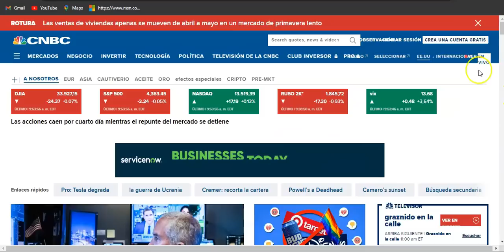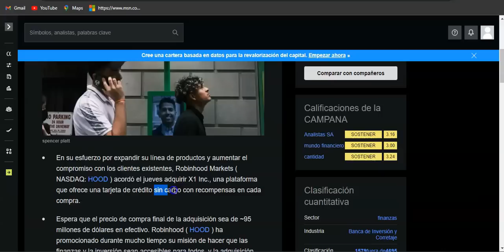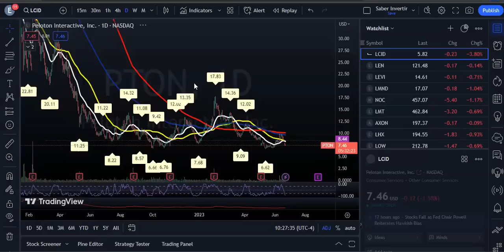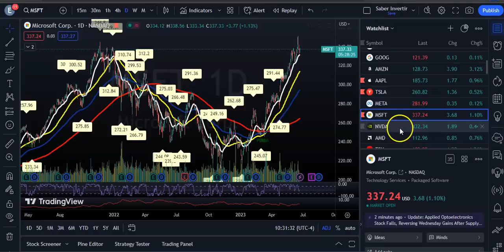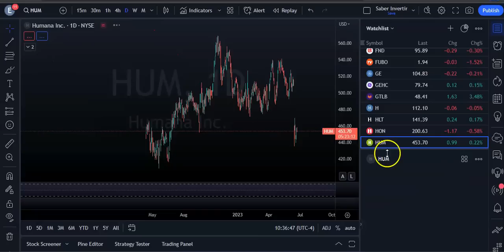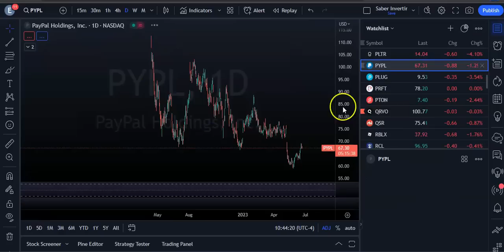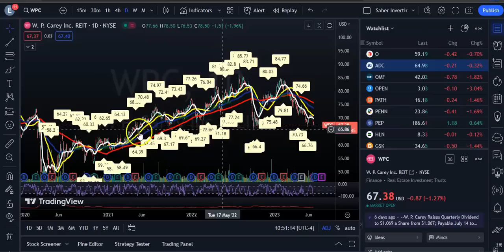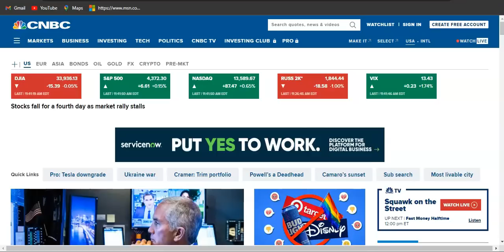Tesla Pierde Calificación Alcista! Mercados Quieren Darse la Vuelta Lo Lograra?